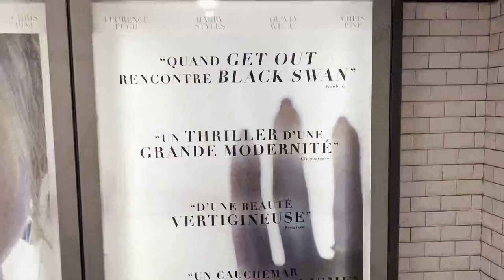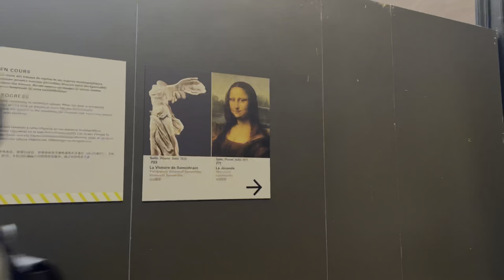Paris ka Trip| Monalisa Painting |Louvre Museum |Seine River Cruise|Eiffel Tower|Most visited Museum